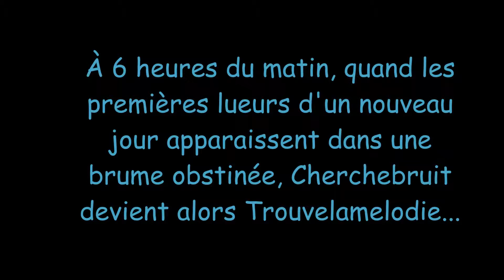Cherchebruit, éveil (64)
Petite localité du pays basque située entre Sare et Saint-Pée-sur-Nivelle,  Cherchebruit devient Trouvelamelodie à 6 heures du matin, quand les premières lueurs d'un nouveau jour apparaissent dans une brume obstinée...